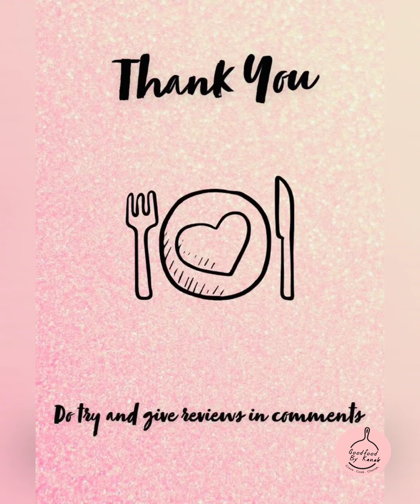Non Fried Manchurian, Guilt Free Veg Manchurian, Healthy Manchurian, Veg Manchurian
Veg Manchurian - Non Fried Version
Veg Manchurian is one of the most popular Indo Chinese dish and is a great dish to serve with fried rice or noodles. It’s easy to make and restaurant like taste can be easily achieved at home.
The best part is we are not deep frying the manchurian balls and still getting same taste & look. We can eat aaramse without thinking about calories.
✴️ *IMPORTANT*
 ➡️Pls understand making Non Fried Version of any dish is time consuming as compared to fried version.
➡️we need to cook it on low to medium flame and also cover for few minutes, so that its cooked from inside as well with the help of steam.
➡️ All this patience is worth it in the end 😀👍 just remember " Health Is Wealth".
INGREDIENTS
➡️ Cabbage - 1/2 cup grated
➡️ Carrot - 1/2 cup grated
➡️ Capsicum - 1 cup finely chopped
➡️ French Beans - 2 tbsp finely chopped
➡️ Spring Onion - 1 cup finely chopped
➡️ Green chilli - 2-3 finely chopped
➡️ Onion Green - 2 tbsp
➡️ Cornflour - 4-5 tbsp approx
Steps
➡️ Take a mixing bowl. Add cabbage, carrot, capsicum, beans, onions, giner, chilli, garlic, salt, pepper, soya sauce, chilli sauce, 2 tbsp rice flour and 2 tbsp cornflour.
➡️ Mix it well and try to knead like a dough to check binding.
➡️ Make small manchurian balls.
➡️ Heat little oil in appam pan. Keep manchurian ball in each cavity. Cover & let it cook 3-4 minutes on low to medium flame.
➡️ Keep rotating sides until you get even colour & texture on all sides. Approx 15 minutes total.
➡️ For gravy, heat 2 tbsp oil in a pan. Add ginger, garlic & chilli. Saute 2 minutes. Keep flame medium to high while making gravy.
➡️ Add onions & capsicum, saute 2 minutes. Add salt, pepper, soya, chilli ,tomato sauce & vinegar. Mix it well.
➡️ Add cornflour water ( 2 tbsp cornflour & 5 tbsp water)
➡️ Mix until gravy becomes thick. Add manchurian balls & mix with gravy.
➡️ Cook 2 minutes & garnish with spring onion greens .
➡️ Serve Hot 😊